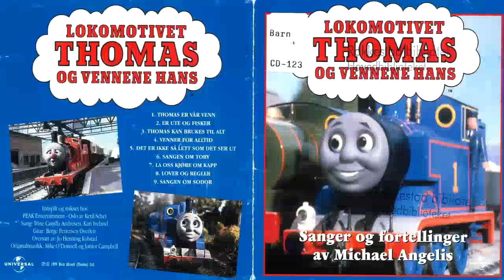Lokomotivet Thomas - Sanger og fortellinger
En sjelden CD med musikk og en historie fra Lokokotivet Thomas.

Forteller: Gro Solemdal
Utgitt i November 1999 av Universal Music A/S

Inspilt og mikset hos
PEAK Entertainment - Oslo av Ketil Schei
Sang: Trine Camilla Andresen, Kari Iveland
Gitar: Børge Petersen Øverleir
Originalhistorie: Helen Knowles
Oversatt av: Jo Henning Kolstad

Originalmusikk: Mike O'Donell og Junior Campbell

Sporliste:
1:52 - Thomas er vår venn
5:06 - Er ute og fisker
8:41 - Thomas kan brukes til alt
12:25 - Venner for alltid
15:55 - Det er ikke så lett som det ser ut
19:29 - Sangen om Toby
22:36 - La oss kjøre om kapp
26:19 - Lover og regler
30:17 - Sangen om Sodor

Jeg eier ikke rettighetene til Lokomotivet Thomas, de eies av Mattel Inc. Ingen penger skal bli tjent på denne videoen.